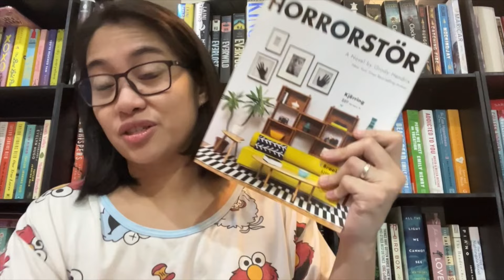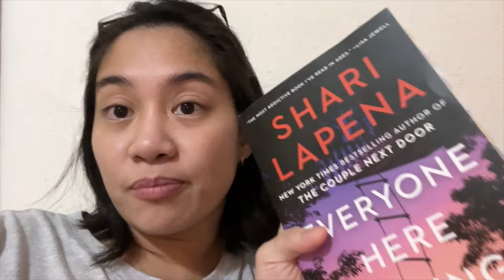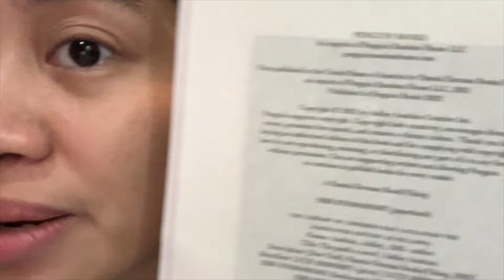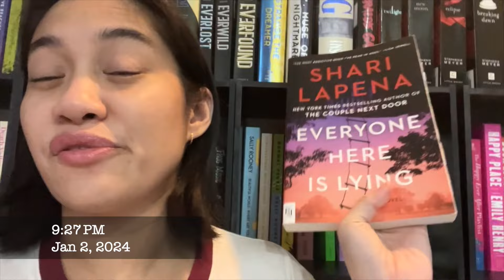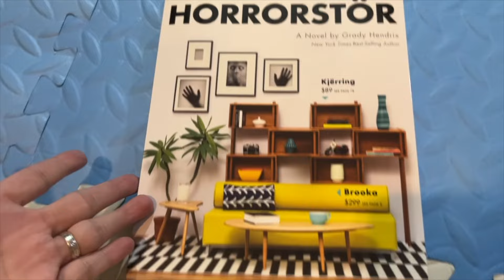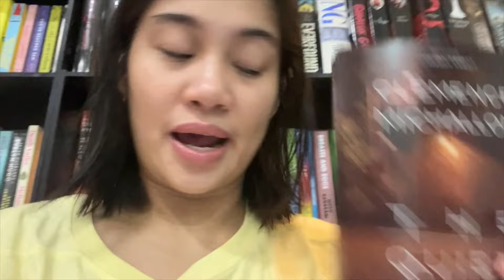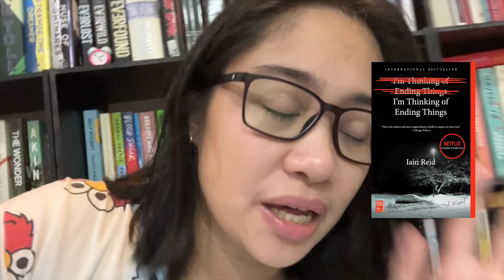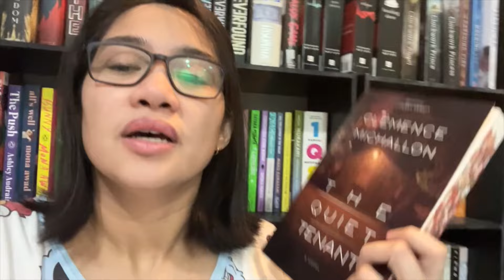First reading vlog of 2024 (thrillers and horror)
This was a pretty successful reading vlog!

Books mentioned...
Everyone Here is Lying by Shari Lapena
Horrorstor by Grady Hendrix
The Perfect Child by Lucinda Berry
Saving Noah by Lucinda Berry
I'm Thinking of Ending Things by Iain Reid
The Quiet Tenant by Clemence Michallon